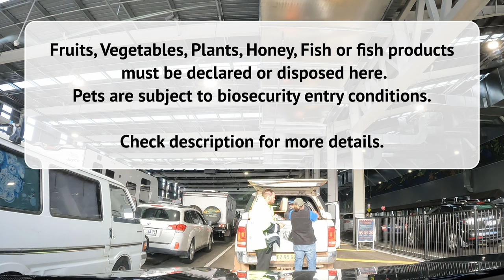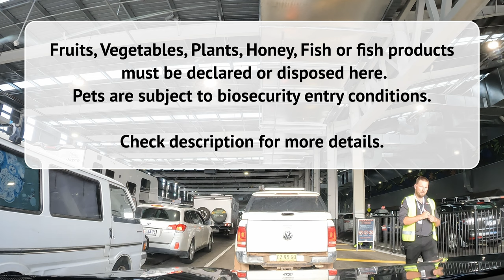How to board the Spirit of Tasmania ship with your car from the new Geelong terminal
The video shows how to embark the Spirit of Tasmania that departs from the new Geelong terminal and arrives at the Devonport terminal in Tasmania. The loading is a lot easier now compared to the previous boarding at  Port Melbourne.  The entire process is pretty smooth with guidance from the port employees at every point. However, note that there is a biosecurity check which has the following criteria

- Any fruit, vegetables, plants, honey, fish or fish products should be declared / disposed during the check
- Boats and gear should be clean
- Vehicles must be free from soil and mud
- Traveling with pets can be a challenge as pets are subject to extra biosecurity checks including Hydatid Tape Worm treatment for dogs within 14 days prior to entering the island. Refer to the Spirit of Tasmania website for more details.

We will publishing a new video that provides a tour of the Spirit of Tasmania cruise ship.